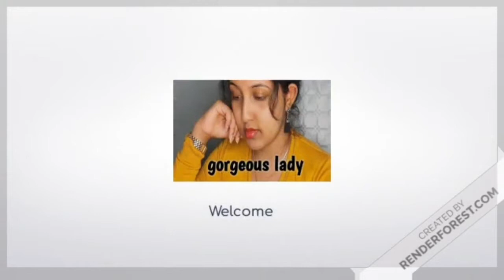easy facial at home step by step|ගෙදරදීම සරලව ෆේශල් එකක් කරන විදිය|sinhala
how to do facial at home#easy facial at home#how to remove dirton face#how to remove blackheads and whiteheads#facial#cleanup#remove#blackheads#whiteheads#cleanser#scrub#steam#masagge#toner#moisturizer